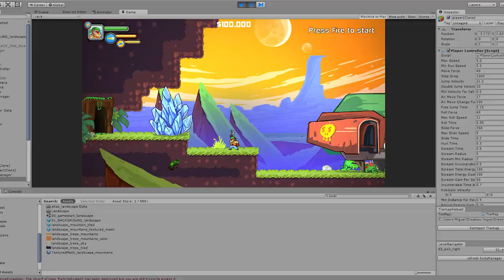Greedy Guns Kickstarter Video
Greedy Guns is a metroidvania with Metal Slug action, developed by Tio Atum! To release in December for PC/MAC/Linux and major consoles to follow, with a Kickstarter campaign now live!!

Back it now!! And share it!! :D